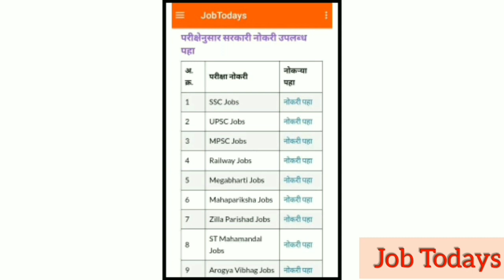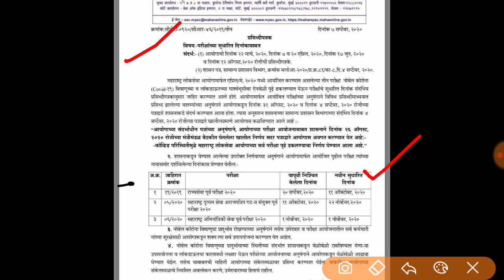राज्यसेवा पूर्व परीक्षा हॉल तिकीट आले रे? MPSC update 2020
महाराष्ट्रातील सर्व सरकारी नोकरी अपडेट्स देणारे एकमेव APP डाउनलोड करा फक्त  2 MB आहे

free test series ↙️👇👇👇👇👇

*MPSC भारतीय राज्यघटना ऑनलाइन टेस्ट क्रं. 3*

येणाऱ्या स्पर्धा परीक्षांना अनुसरून खास आपल्या सरावा साठी mazasarav.com या website वर टेस्ट आहे. यासाठी आपण सर्व पेपर्स सोडवून येत्या भरतीच्या ऑनलाईन परीक्षेची तयारी करू शकता पूर्ण मोफत.

📌 📌 📌 महावितरण अ‍ॅप्रेंटिस भरती 2020  new updates

मिशन खाकी विडियो प्लेलिस्ट